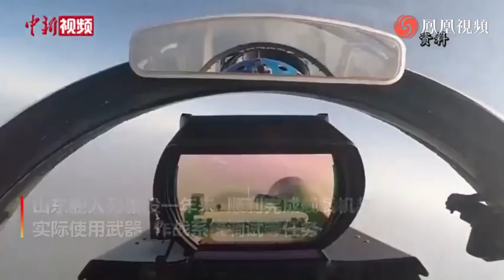山东舰航母编队航经台湾海峡赴南海跨区机动训练